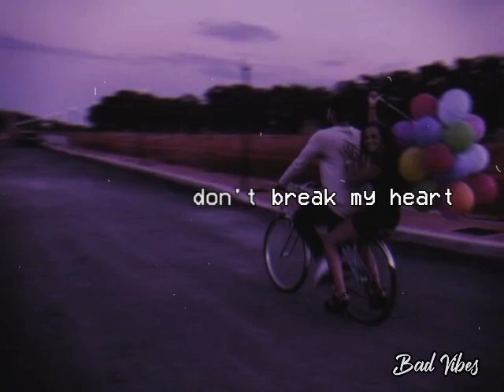Build Me Up Buttercup | Erica Banzuelo (cover)